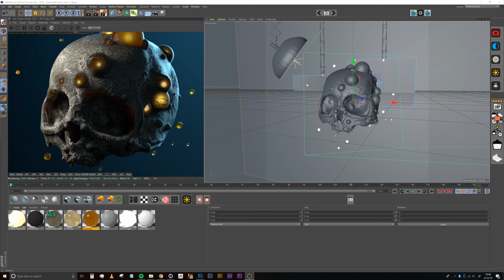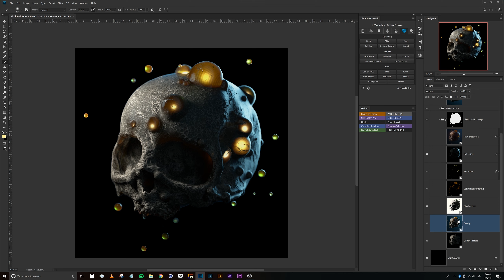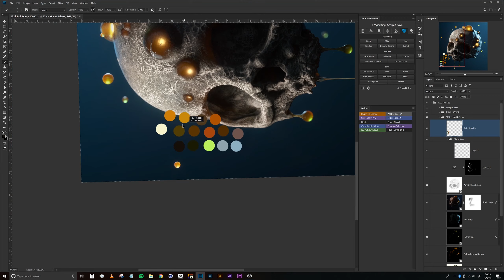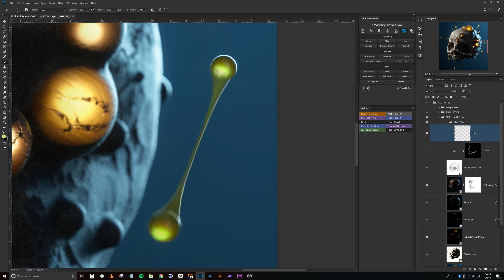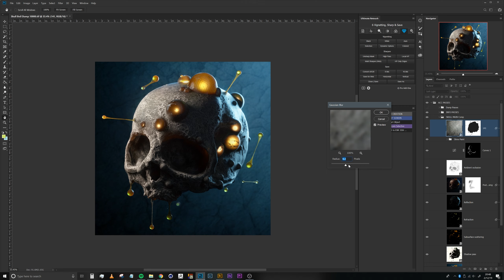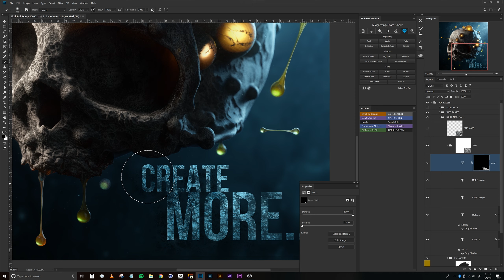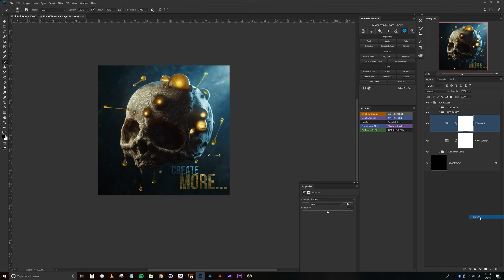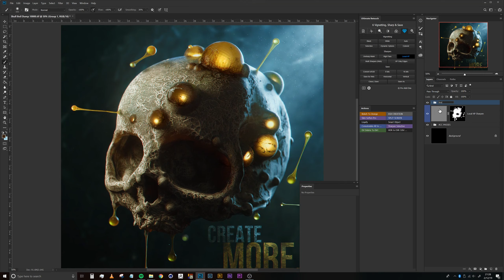3D Render Compositing in Adobe Photoshop CC (Speed Edit)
In this video you'll see a quick breakdown of how I composited my render passes In Adobe Photoshop CC.

I used Cinema 4D and Octane render to create the scene and passes. At the time I didn't record the process of creating the scene as it was initially R&D that I wasn't planning on using. I'll make sure to record the full processes from now on :D. I did make sure to include a quick run around the scene in the speed edit so you can see how it's set up at the very least!

I'll have to do a review of Greyscalegorialla's Light Kit Pro 3 at some point, I absolutely love it and it plays a huge part in much of my work!

 Link to the skull model below!

I've gotten quite a few questions regarding my gear and studio setup. Find that here!